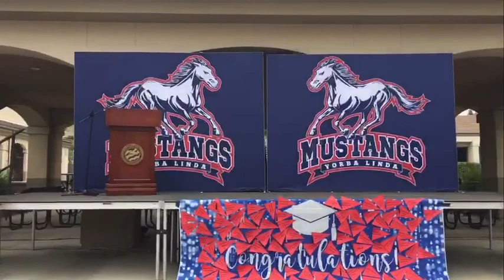Senior Awards Yorba Linda 2023